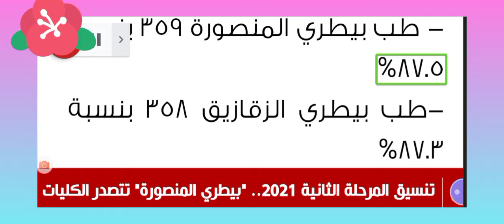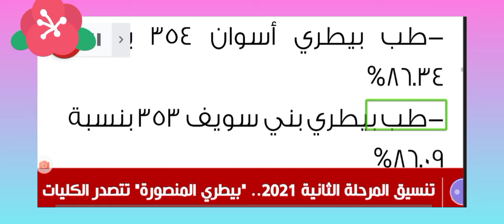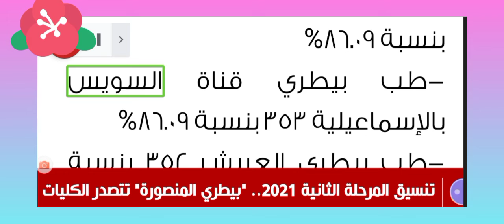تنسيق المرحلة الثانية 2021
تنسيق المرحلة الثانية 2021.. "بيطري المنصورة" تتصدر الكليات بحد أدنى 87.5%
تنسيق المرحلة الثانية
كشفت نتيجة تنسيق المرحلة الثانية التي أعلنها اليوم الإثنين، الدكتور خالد عبدالغفار، وزير التعليم العالي والبحث العلمي، عن تصدر كلية الطب البيطري جامعة المنصورة، كليات قطاع الطب البيطري بتنسيق المرحلة الثانية.